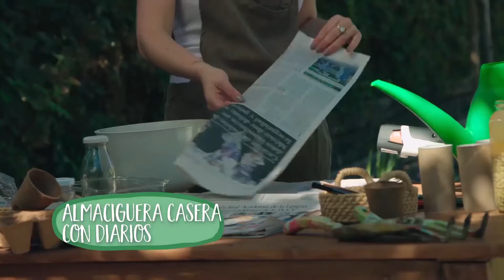CONSEJO STIHL - CREA UNA ALMACIGUERA CASERA CON DIARIOS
Bienvenidos a un nuevo consejoSTIHL , junto a nuestra experta Anne Taylor de @la.huerteria 👩🏼‍🌾. Hoy nos enseñará lo fácil que es hacer una almaciguera casera con diario, para darle a tus semillas un lugar seguro y controlado para crecer 🌱.
A continuación te contamos de algunos de sus beneficios:
✅Permite adelantar las cosechas ya que cuando en el exterior el clima es propicio, las plantas ya han realizado una parte de su desarrollo.
✅Se aprovecha el espacio al poder sembrar varias plantas juntas.
✅Facilita el riego y la vigilancia de tus plantas.
✅Protege las plantas en sus primeras fases de desarrollo de distintos agentes externos como el clima o parásitos.
En tu hogar y tu jardín, STIHL siempre junto a ti 🧡.